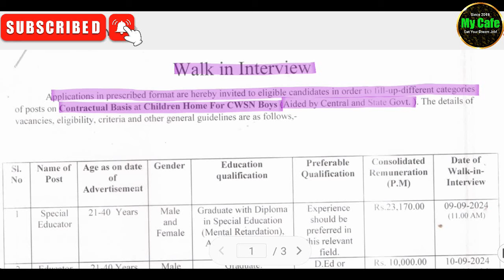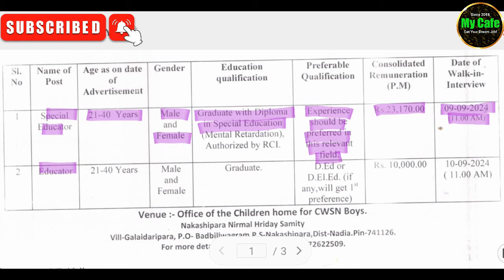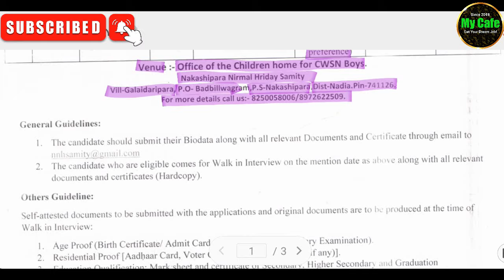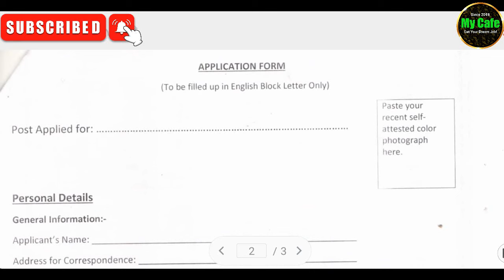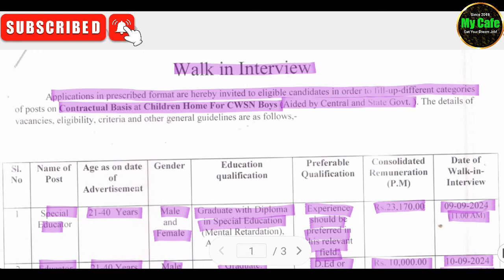wb child home recruitment 2024 | রাজ্যের চাইল্ড হোমে কর্মী নিয়োগ, মাসিক বেতন ১০ হাজার টাকা | my cafe